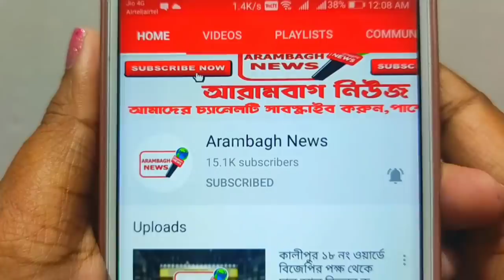প্রানের ঝুঁকি নিয়ে অন্ধকারে বর্ডার টপকে বাড়ি ফিরে এল আরামবাগের ছেলে।